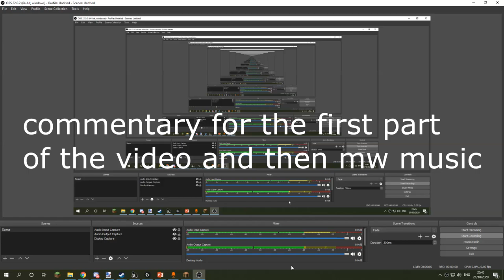Potman CLUTCH (Potman x Zaltsi) MEGA WALLS #63 (Rolling Cheaters)